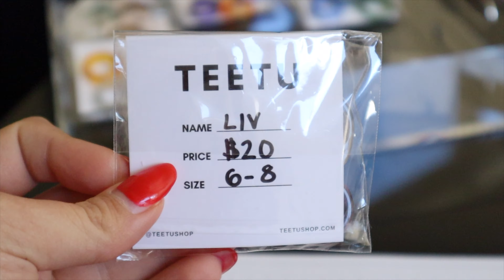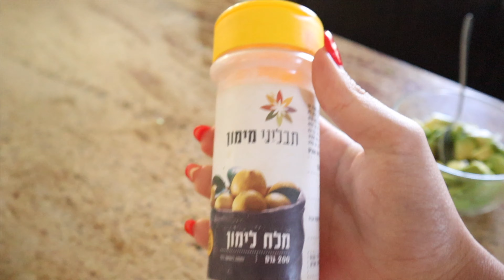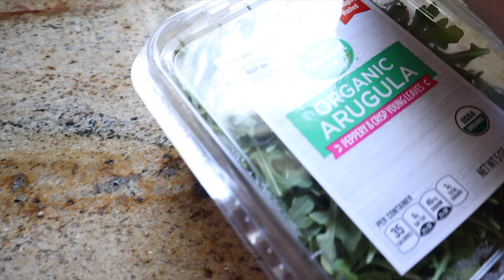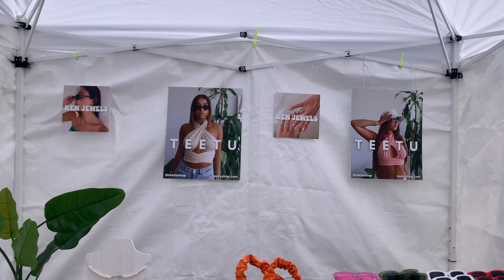VLOG: Zara Haul, selling my brand, & skincare routine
Hey guys!
Here's a vlog of a week in my life. I show you guys a mini Zara haul, selling my brand at the flea market, my skincare routine & more!

- Tiffany